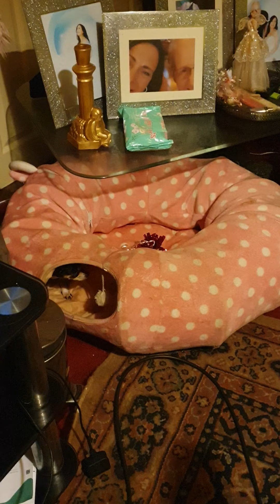small but might thumblina 2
my services  having a loopy  moment